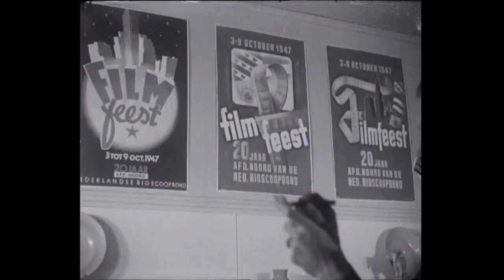Dutch History: Film festival in the North (1947)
Click on "Settings" in the video for English or Dutch subtitles.

Film festival in Groningen on the occasion of the 20th anniversary of the North section of the Dutch Cinema Association.  The Dutch movie "Walvis in zicht" premiers in the Luxor theater, and the festivities conclude with a dinner-dance.

Filmfeest in Groningen nav het feit dat de afdeling Noord van de Nederlandse Bioscoop Bond 20 jaar bestaat. De Nederlanse film "Walvis in zicht" gaat in première in het Luxor Theater en men eindigt de avond met een diner-dansant.

Polygoon Hollands Nieuws (producent) / Nederlands Instituut voor Beeld en Geluid (beheerder) Publicatiedatum: 6 oktober 1947